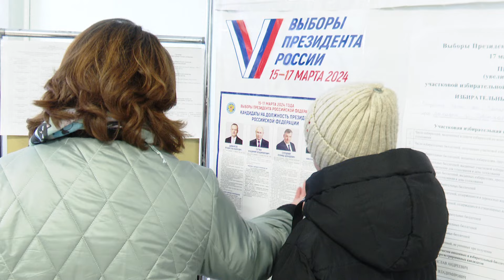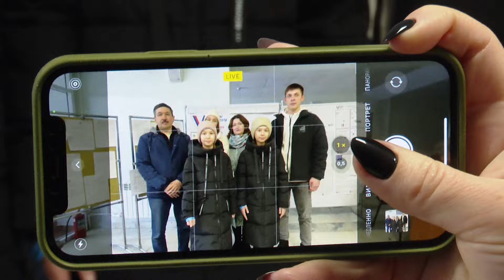Многодетная семья Низамовых пришли на выборы полным составом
Они встали в 6 утра, чтобы первыми прийти на избирательный участок. Семья Низамовых из Мамадыша примечательна не только тем, что во второй день выборов они первыми проголосовали на своем участке, но и тем, что пришли сюда в полном составе. Многодетная семья считает, что приучать детей исполнять гражданский долг нужно с малых лет.